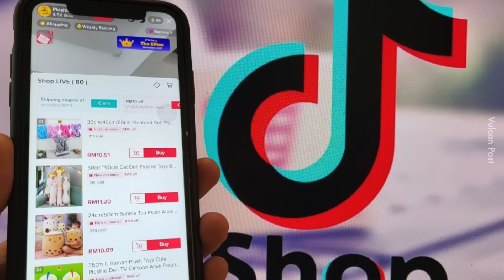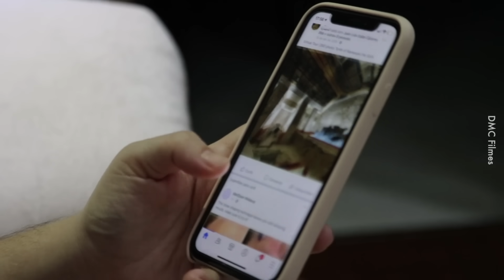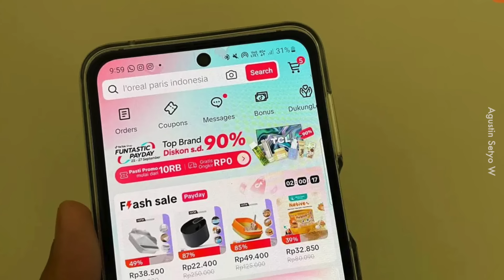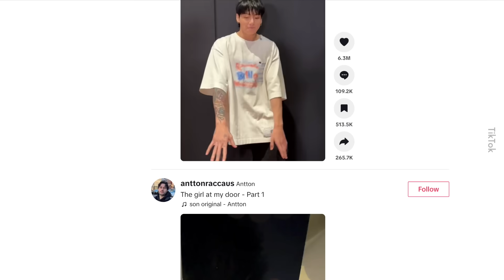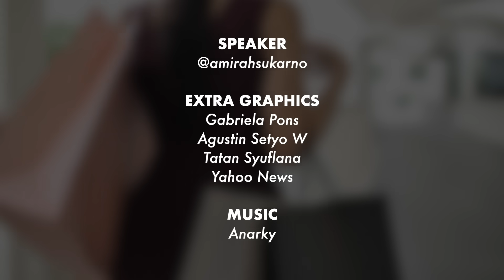Ini Sebab Indonesia Ban TikTok Shop?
Persoalannya future commerce dalam fizikal atau digital?